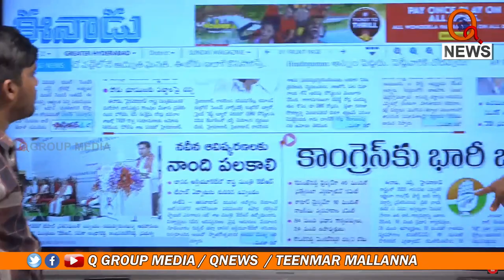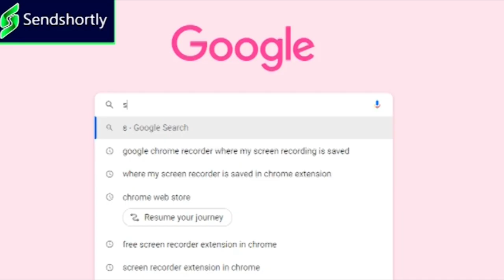ఈనాడులో కేసీఆర్ నోటిముత్యాలు || TeenmarMallanna || QNews || QNewsHD